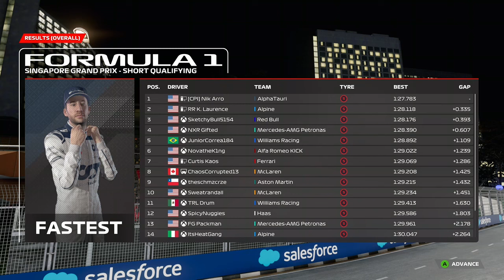FWL Season X FR1DAY N1GHT L1GHTS Round VI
Formula West Leagues presents FR1DAY N1GHT L1GHTS!
Americas Division 1, Season X Round VI - Singapore
Commentary by: DonutPuncher & Massive Noogies